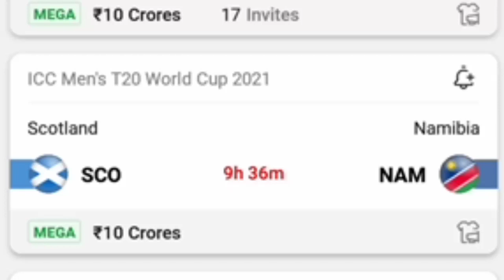SCO vs NAM WCC T20 21th Match Today Dream 11 Prediction Tamil Grand League Teams Yes Tamil Bala 2.0